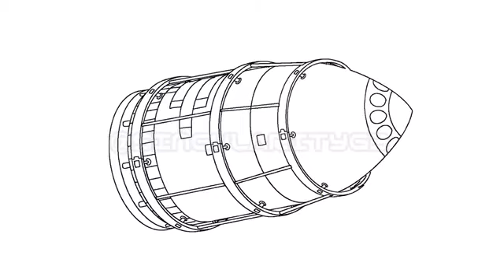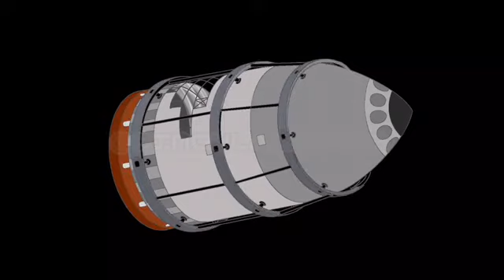Project Orion Painting Timelapse